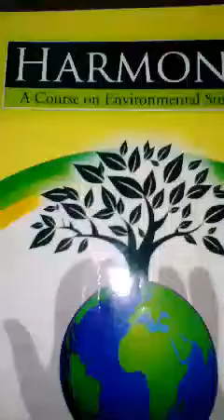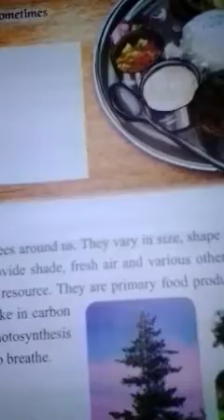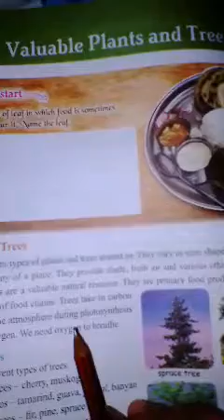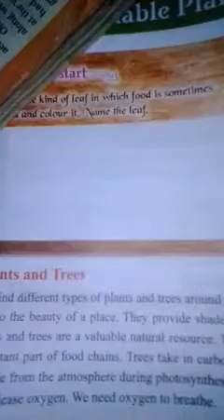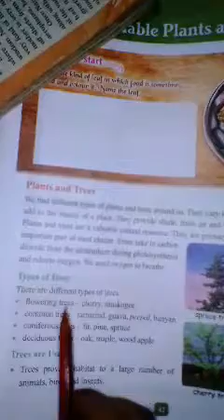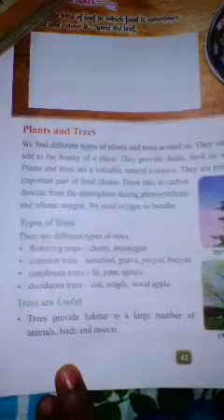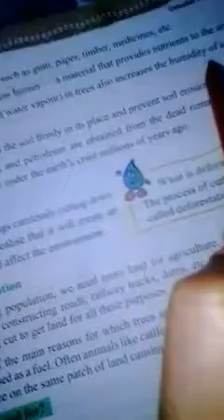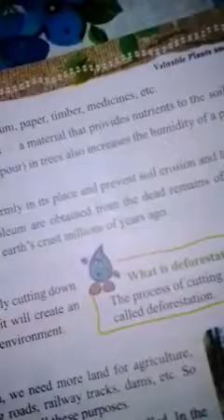CL-4 (evst) CH-7 (valuable plants & trees) part-1 by Rita Mishra